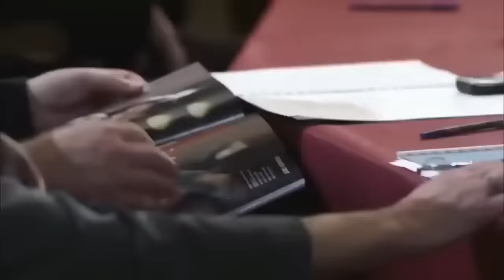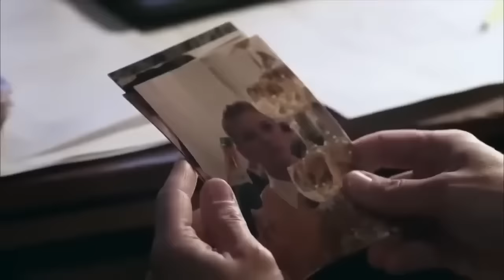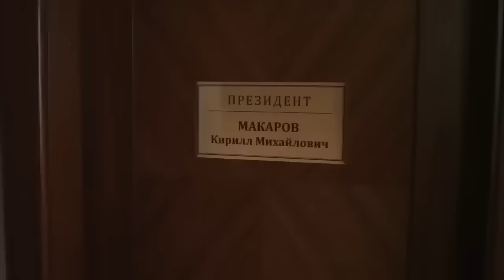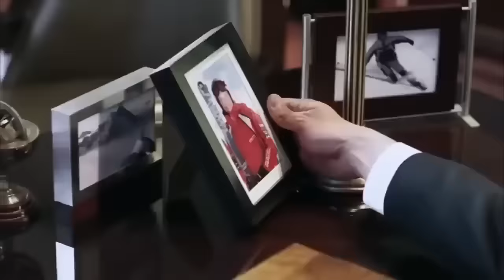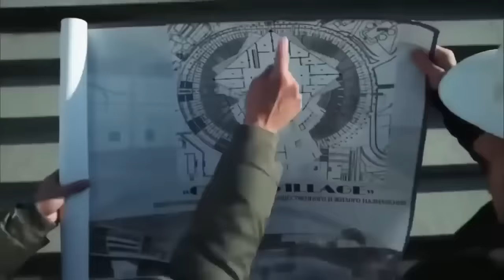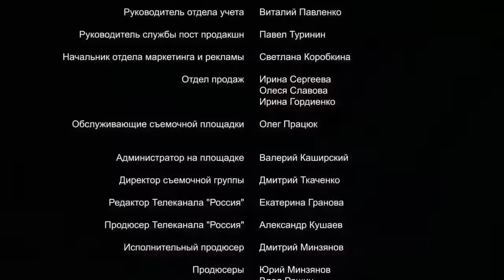LA PELÍCULA ROMÁNTICA MÁS CONMOVEDORA | EL MILLIONARIO | Completa en Español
Mejores peliculas en español🎬